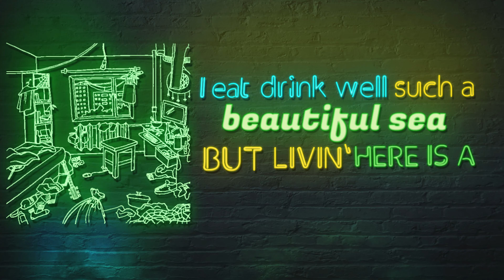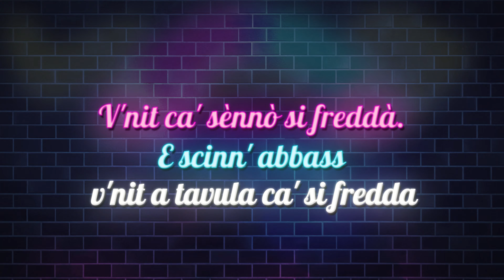KOLLAVINILIKA - SAMBUCA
CANZONE FATTA ALLA CHAT IN LIVE SUL SITO VIOLA - SEGUICY PER PARTECIPARE AL DISAGIO!!